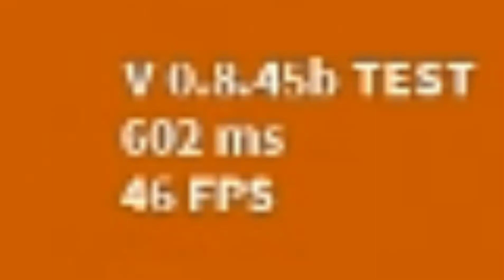Self Revive Saved Me Twice || Sonic.exe:TDE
longer i frames though please

Hello, my name is Ducky! I have decided on posting every single day, but some days I might not be able to. My laptop isn't very strong, and so that is why my videos are low quality and have the watermark "bandicam" on top. Hopefully one day I can make better quality videos for you guys!